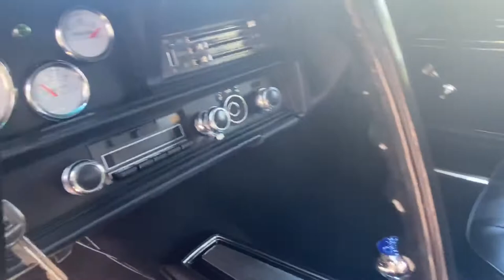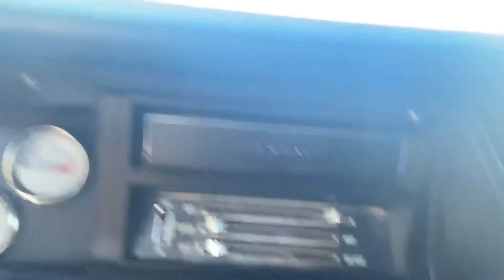••••SOLD•••• 1970 Chevelle Convertible Rotisserie Build For Sale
1970 Chevelle Convertible Frame Rotisserie Build For Sale.Complete Everything New Top to Bottom, Black Cherry Paint. Working Cowl Induction Hood.Lifetime Ceramic Coating All Around Top To Bottom (Complete) Marine Grade Ceramic Coating. LS LQ9 Engine 4L60 Transmission 3:73 Posi Rear End.